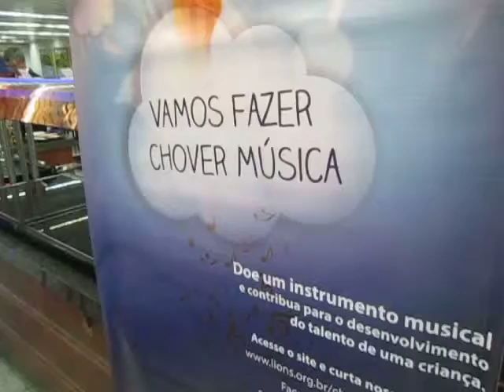Moção de Apoio à Implantação de Creches MVI 8865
Prezados Amigos,

Pela presente tenho a satisfação em encaminhar-lhes a minuta de "Moção de Apoio à Implantação de Creches" com recursos do PROINFÂNCIA a fundo perdido, bem como um trabalho em Power Point da Creche Tipo B que foi inaugurada no dia 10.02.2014, na Comunidade Georgia Paula, na cidade de Garuva-SC, para se ter uma melhor idéia sobre o assunto.

Pretendemos apresentar na 53a Convenção do Distrito LD-1, no próximo dia 5 de abril em Ponta Grossa e, para isso necessitamos de apoio e adesão de no mínimo 20 Lions Clubes.

Como o texto é uma MINUTA, espera-se receber contribuição para aperfeiçoamento e inserção de outras linhas de defesa da idéia.

Após aprovação da redação final pela Diretoria na próxima semana, a Moção será apresentada aos Dirigentes de ouros Clubes desta Capital, com vistas à receber apoio e adesão. Posteriormente na cidade de Ponta Grossa vamos ampliar o número de Clubes assinantes até atingir o mínimo de 20. Somente depois de atingido o número mínimo de 20 Clubes a Moção estará em condições de ser entregue à Governadoria, para ser apreciada na 53a. Convenção do Disrito LD-1.

O Governo Federal lançou o programa PROINFÂNCIA em 2007 com a intenção de implantação de creches em número suficiente para dar oportunidade de matrículas para todas as crsianças, porém, decorrido 7 anos, a realidade está longe do propósito inicial.

Os Municípios grandes aque contam com profissionais de arquitetura e engenharia civil tem condições de elaborar projetos e assinam convênios, habilitando-se para receber recursos financeiros a fundo perdido. Porém, as Prefeituras de pequenos municípios não possuem recursos humanos capazes de elaborar projetos e por isso não tem acesso ao financiamento, mesmo a fundo perdido.

O Lions Clube Curitiba Batel se planejou para poder dar assistência às Prefeituras de pequenos municípios da Região Metropolitana de Curitiba, isto é, para 29 municípios. Na última reforma do Esatuto foi ampliada a área de atuação, passando de somente Curitiba para os municípios da Região Metropolitana de Curitiba.

Segundo pesquisa realizada pelo Ministério Público, no Estado do Paraná 76% das crianças estão fora de Escola Infantil, por falta absoluta de vagas.

No ano passado foi aprovada a Lei Federal 12.796, de 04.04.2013 que regulamentou a Emenda Constitucional 59, de 2009 que previa a educação básica obrigatória e gratuita dos 4 aos 17 anos de idade .Pela nova redação dada ao artigo 6o. da Lei de Diretrizes Básicas da Educação Nacional, os PAIS passaram a ser responsáveis pela matrícula de seus filhos ao atingir 4 anos de idade. O citado artigo, diz: "É dever dos pais ou responsáveis efetuar a matrícudla das crianças na educação básica a  partir dos 4 anos de idade". Essa obrigatoriedade entrará em vigor no ano de 2016. Teremos apenas um ano e meio para providenciar as vagas necessárias.

Hoje sabemos que por falrta absoluta de vagas aproximadamente 100.000 crianças estão fora de Escola de Educação Infanil no Paraná.

Esta CRISE de falta de vagas é uma ótima oportunidade para que todos os Lions Clubes prestem apoio às Prefeituras Municipais, visando à adesão e posterior elaboração de projetos, assinatura de convênios e culminando com a construção de Creches, tanto do Tipo B, com 240 vagas em dois turnos ou do Tipo C, com 120 vagas para dois turnos, conforme necessidades de comunidades onde serão construídas.

Trabalhar na solução de problema de falta de vagas, contribuindo para universalização de oportunidade educacional da Infância Brasileira é uma missão sublime de Lions Clubes !

Conto com a colaboração de todos !

Avante Lions !

Abraços

PMJF CL Tosihiro Ida